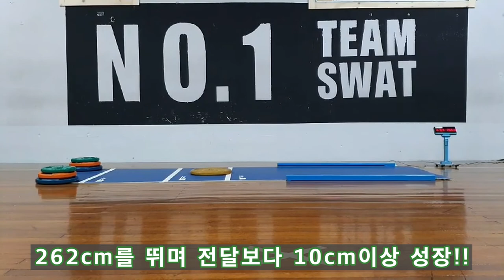잠실 스와트 3월모의테스트ㅣ상문고 정은혁ㅣ체대입시ㅣ[스왓TV]